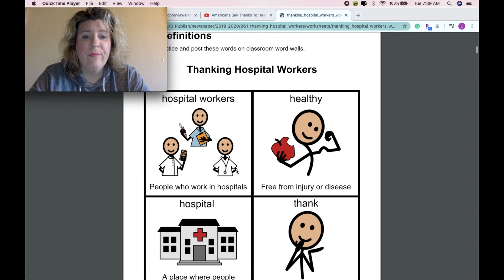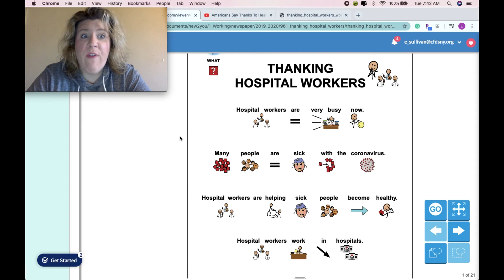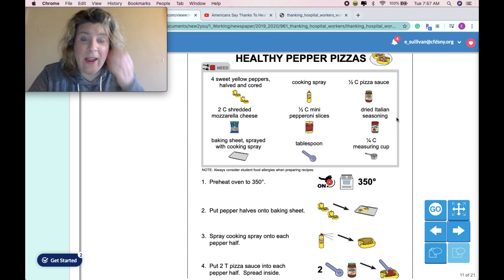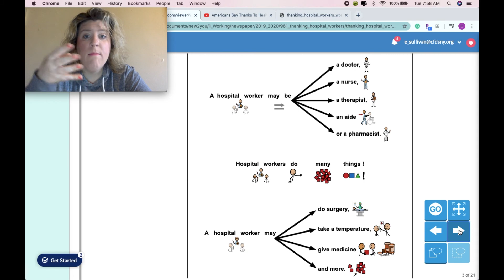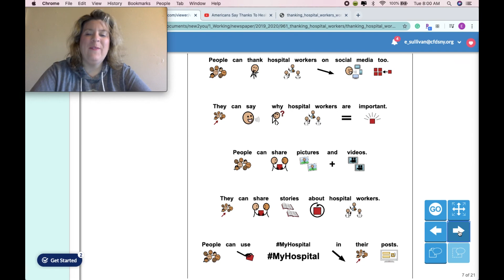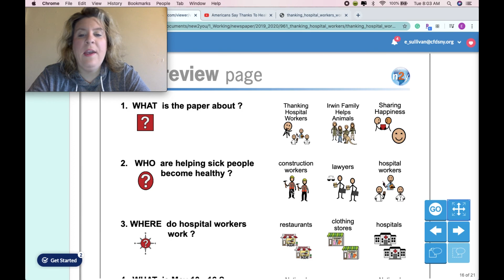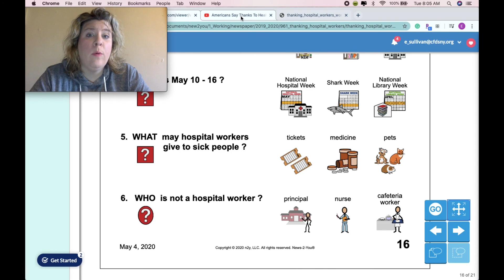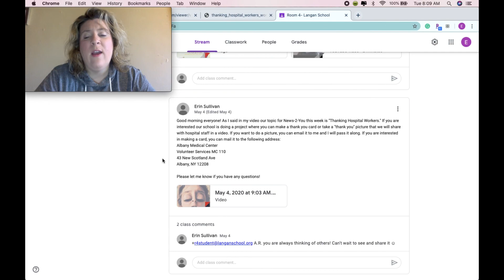News-2-You: Thanking Hospital Workers